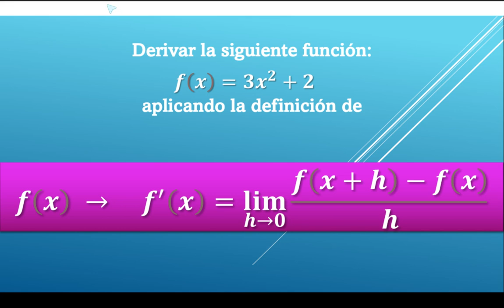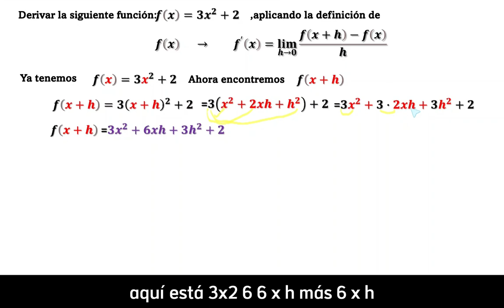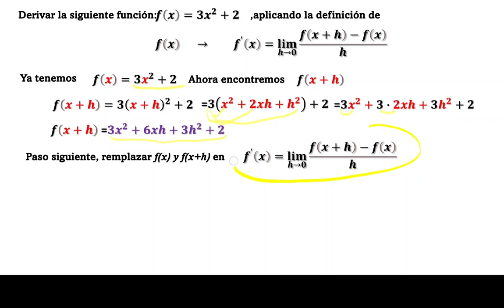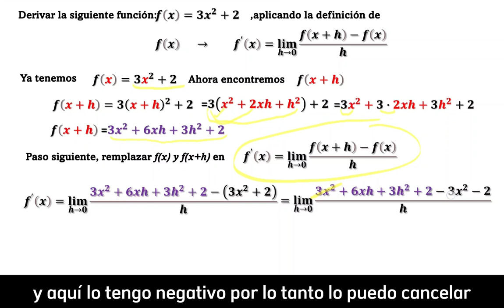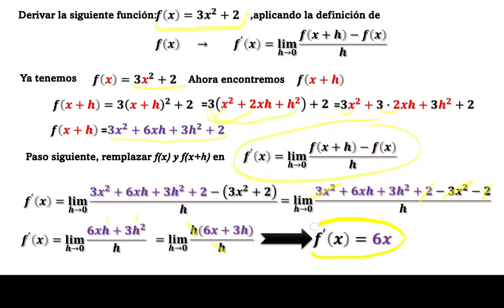Derivar la función: F(x)=3x^2+2 por definición de Límites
Derivada de funciones algebraicas, por medio de la definición de limite.